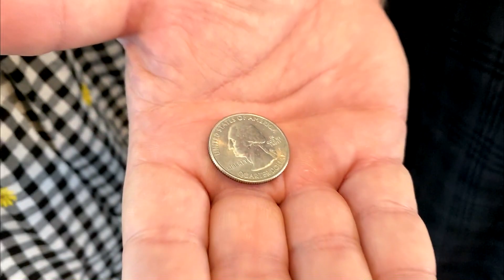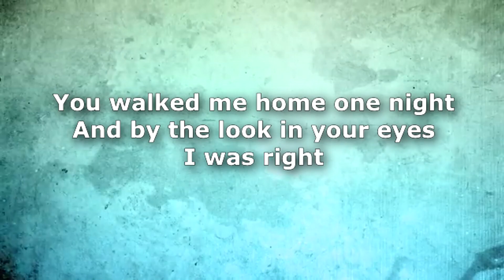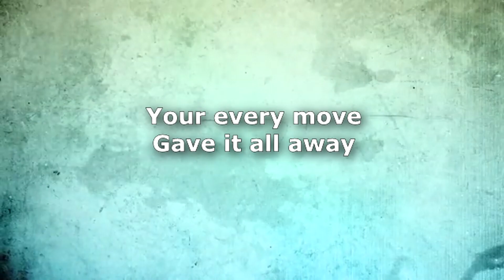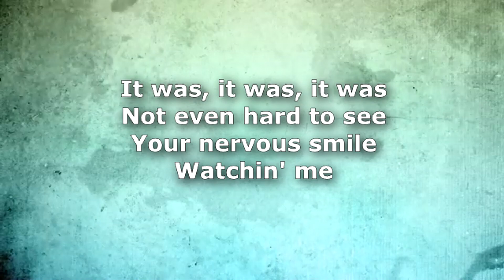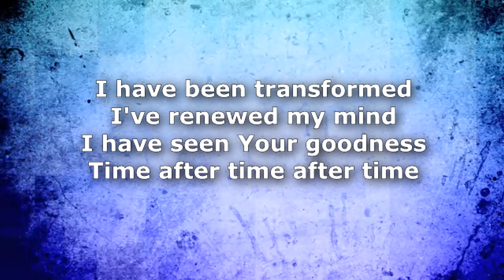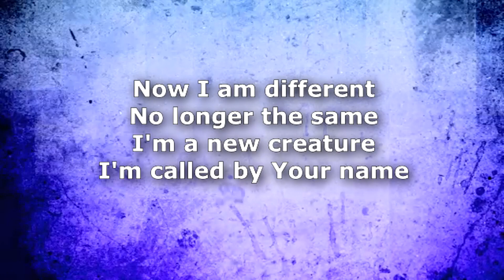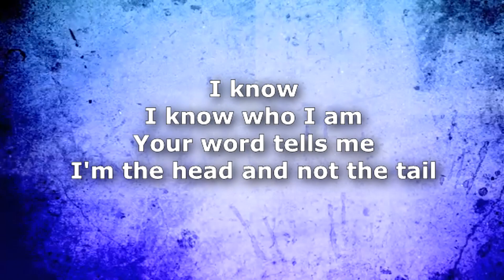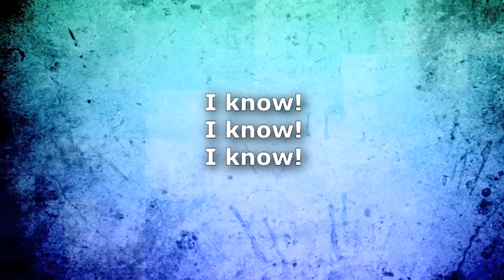A Friendly Daddy/Daughter Songwriting Competition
Pastor Heath and his daughter Jessica Jarvis-Isenhour engage in a friendly competition.  Pastor Heath asked for permission to take the chorus from Jessica's song "I Knew, I Knew" and rewrite into a praise and worship song entitled "I Know, I Know".  Which song do YOU like better?  Comment and let us know!

* Intro with Pastor Heath and Jessica - 0:00
* "I Knew, I Knew" by Jessica Jarvis - 03:08
* "I Know, I Know" by Heath Jarvis & Jessica Jarvis - 06:27

Naples, Florida
Pastor Heath Jarvis